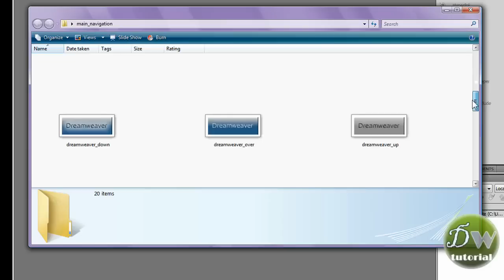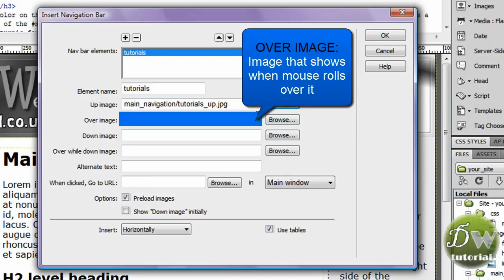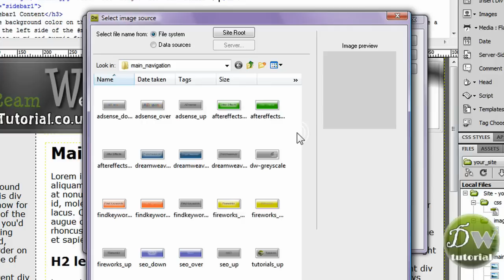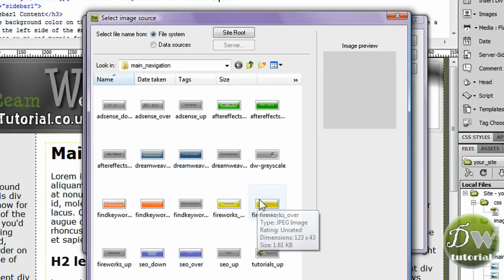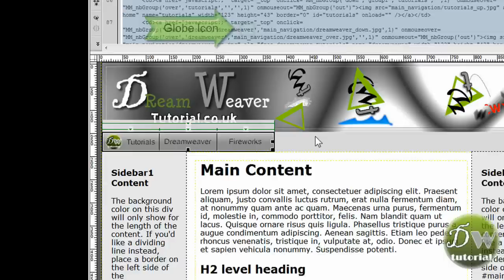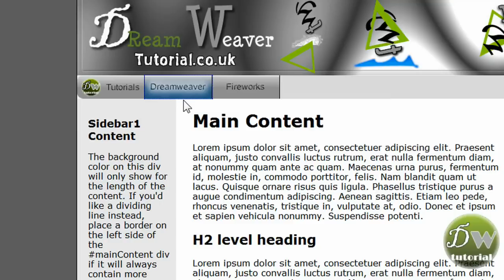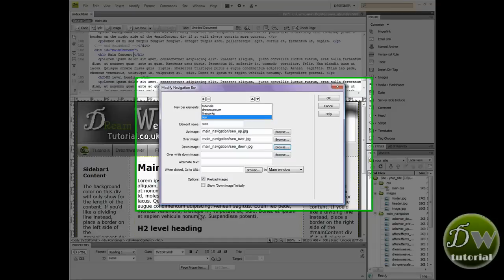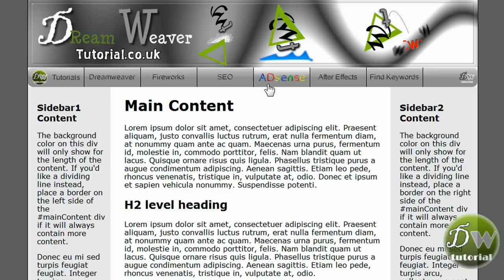dreamweaver template tutorial part 4 - Insert navigation bar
Unlimited Hosting, Free Domain, MySQL, PHP, CGI, SSL, FTP, Stats, $150 google adwords, E-Commerce Included, Dreamweaver Ready,
30 Day money back guarantee

we will be inserting an Apple Store style navigation bar into a dreamweaver template.

This tutorial is part of a series of dreamweaver template tutorials where we will be creating a website from start to finish.

apologies for the quick editing as I have been attending conferences all week.